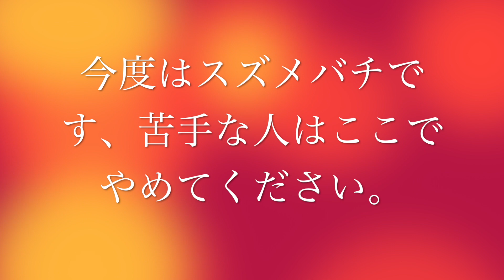ギョエー！例の閲覧注意！ヤマカガシとスズメバチ「山でつくれば」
ショートで予告編出したやつです、気持ち悪くなる人はご遠慮くださいね。